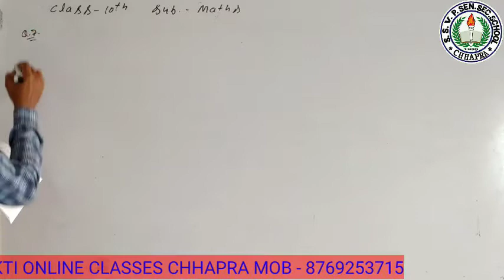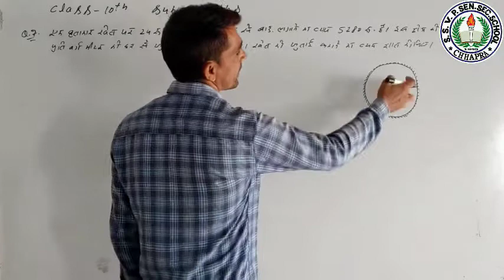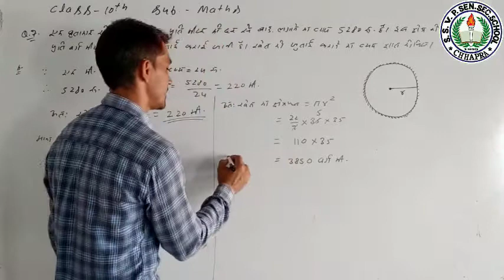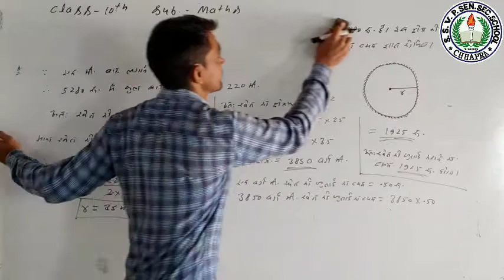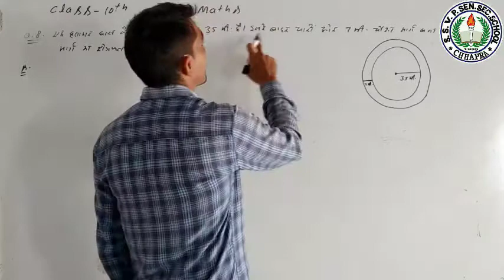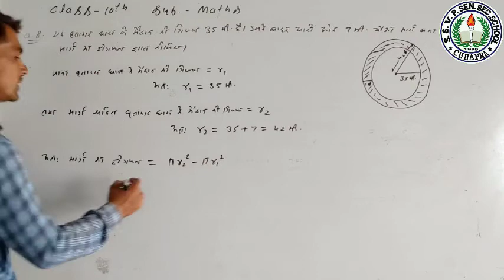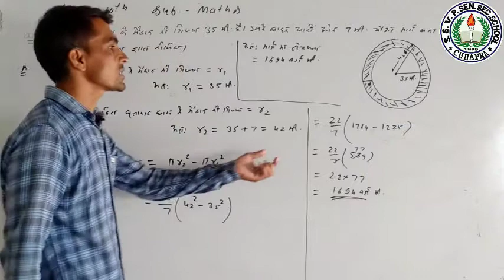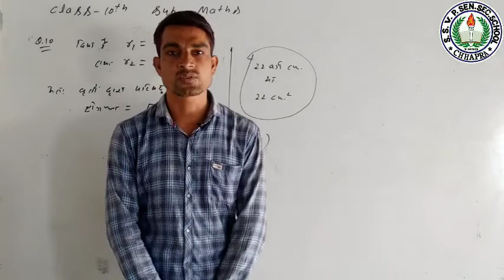Class-10th/Mathematics/Chapter-15/वृत की परिधि एवं क्षेत्रफल/Part-3/By P.K Sir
Shri Shakti Online Classes for  Class - 10th Maths Chapter-15. वृत्त की परिधि एवं क्षेत्रफल By P.K.Sir